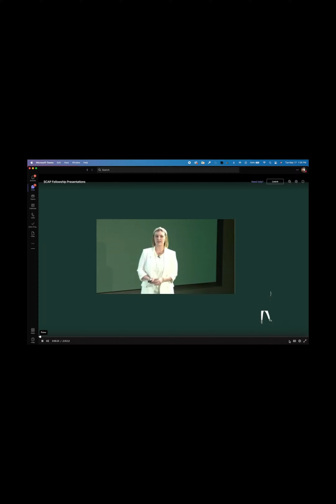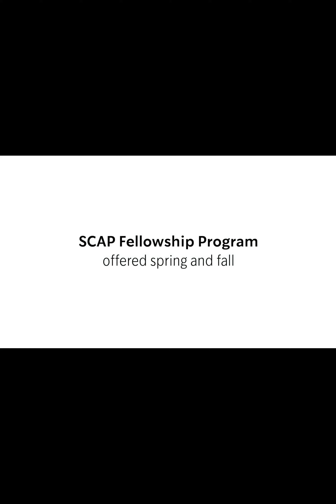星巴克發佈基於區塊鏈技術的社區Starbucks Odyssey。新體驗將忠誠度計劃與 NFT 相結合，運用Web3允許客戶賺取和購買數字資產賺取 "星星"，並可以換福利，如免費飲料#NFT#Web3